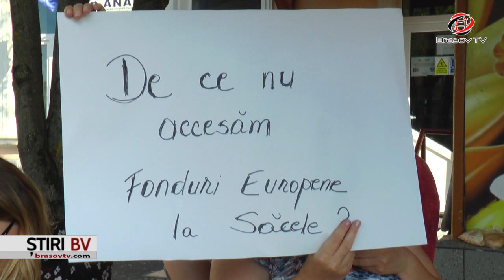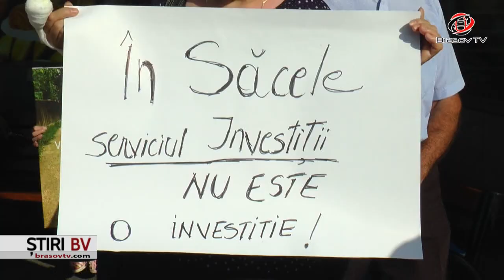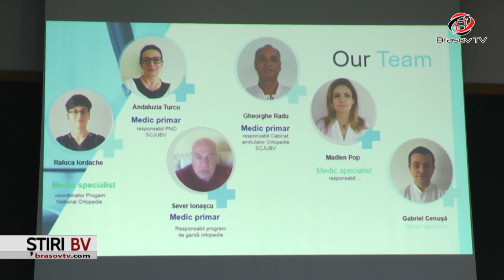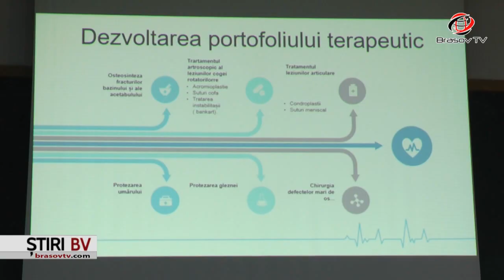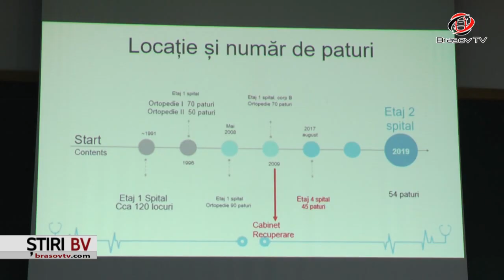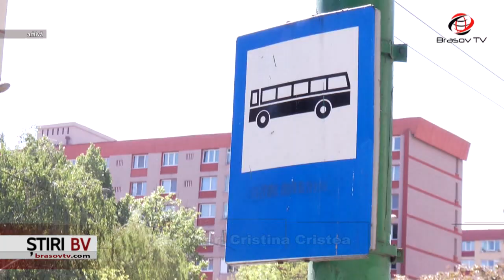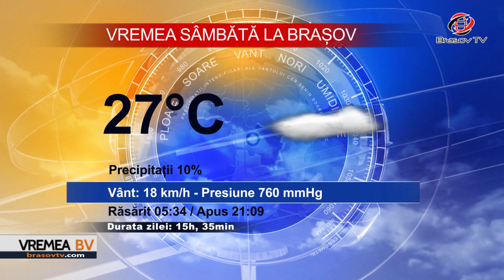Ştiri BraşovTV 5.07.2019